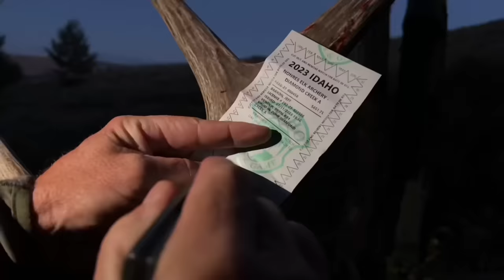My First ever bull elk taken with bow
Thank you John mackoff , five square ranch, and huntin fool for making this happen, can’t thank y’all enough

Videography : @Outdoorsladypaige